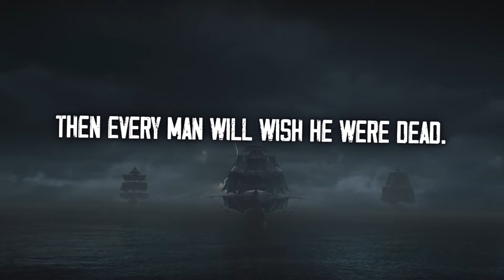Scurlock's Tears | Sea Shanties from Skull and Bones | The Busking Barnacles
'Scurlock's Tears' from Skull and Bones: Sea Shanties (Original Game Soundtrack) | Music by Seán Dagher